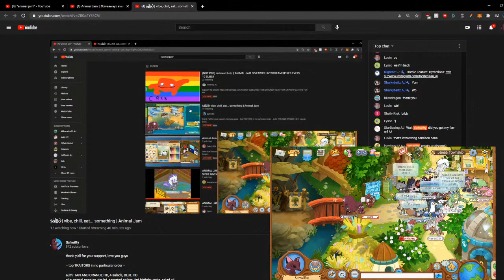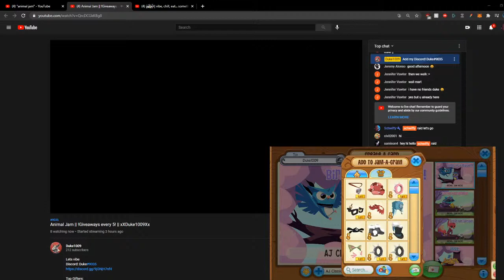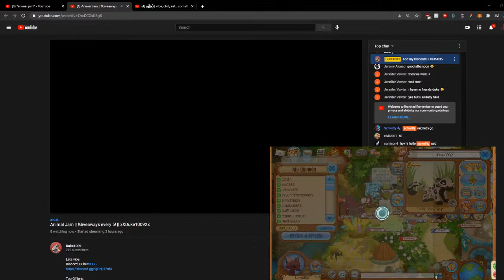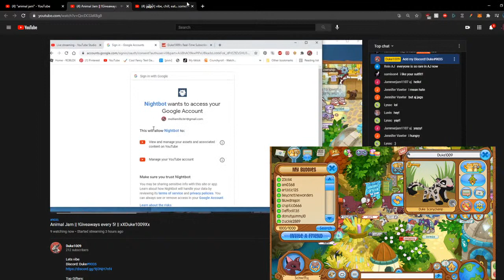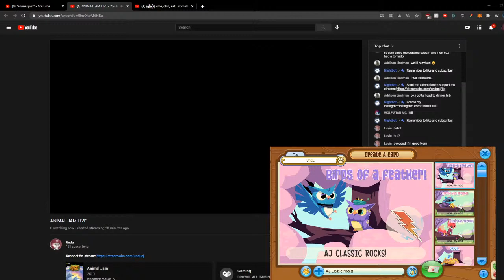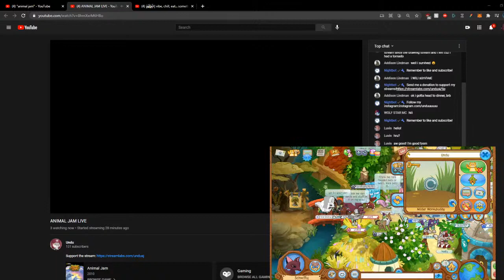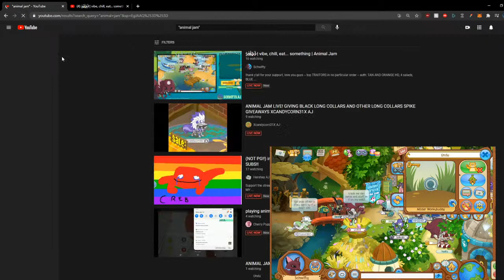s̷̫̀a̸̲͛l̶̹̎ã̵̳d̷̹̋ | vibe, chill, eat... something | Animal Jam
thank y'all for your support, love you guys

-- top TRAITORS in no particular order --

auth: TAN AND ORANGE HD, 4 salads, BLUE HD
olia: crystal peggies, rim hd, assorted spikes, 3rd birthday cake, salad x5
vocule: salad
daffodil135 - orange short wrist, orange short collar, redlong x2
Toxicsourzz - fly trap
wolfiewhite777 - head feather
klocko - black worn
iceycutey11 - frying pan hat, necklace x2, pot of gold hat x3
cutejam0087 - green long, red long, rim party
polar0idz - salad x5, rare mag feather earrings
purplejapan - black short, nerds
missratty - sewer cover, purple short, salad x2, red long, skullys, salad, purple short set, pink long, blue long, leopard slips
am0368 - yellow short collar
cecropia - red long, salad x2
phxse - wood floor
sharpshadows - orange long
katelyn101181 - green long
jammer90h80 - salad
offwhite - blue, green glossies (?), salad, raspberry tiki, black HD
peachchai - pail, fancy beret
katelyn101181 - assorted clothing items
infinity0paw - red short, red long
zumiezz - salad
skeees - salad x7, red long
tayzertz- solid, gold pirate hat, spooky top hat, red long, skullies, lion's mane, rim hd, salads, tan elf tail
pacmice - salad x2
wolfsrcute161 - salad
jammer1hh4m - salad
bluwdragon - fries
oaisi - green party, salad
mensdeodorant - red long
ghostieeez - mira fountain, lucky candle
m14766 - purple wristie
bazzle - red long, purple sc
heartening - salad
laffyvan - rare steampunk monocle
oxidized - salad